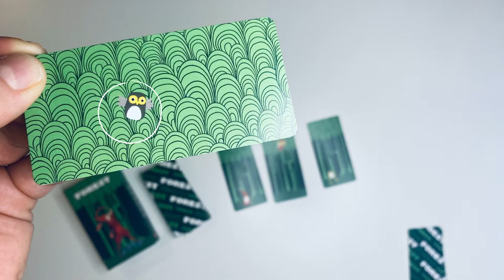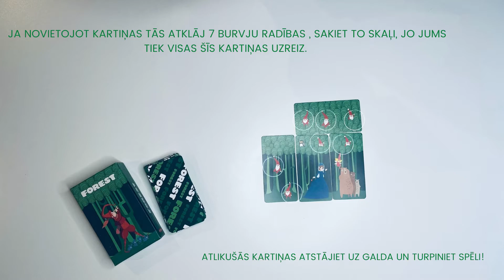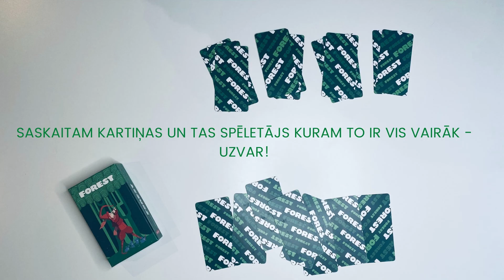Galda spēle FOREST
Uzbūvē burvju mežu un sastopi meža iedzīvotājus: pūci, rūķi, vardi un feju! Kurš pirmais satiks septiņus iedzīvotājus ir uzvarējis spēli.